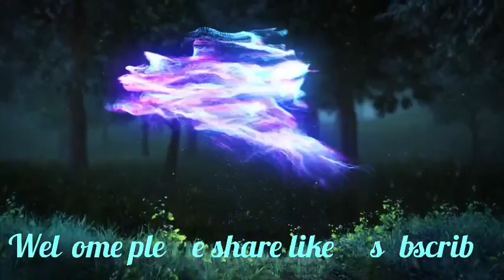Ba Duna Briew mynta ka sngi ha Nongrangoi Duhoi ki Paidbah ba Daitdoh bha por 1,2,3.